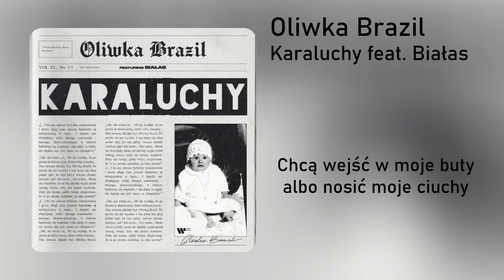Oliwka Brazil feat. Białas - Karaluchy (Cenzura - Tekst)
Wszystkie prawa autorskie należą do "Oliwka Brazil,Białas"